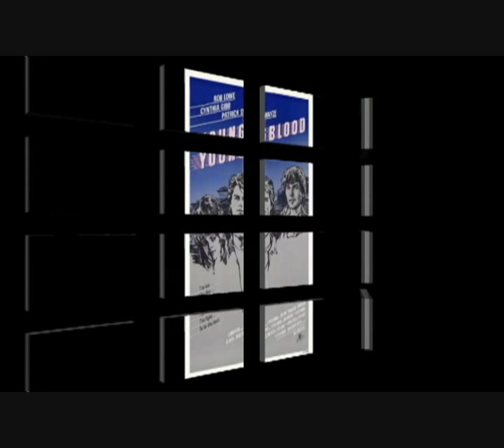Soundtrack Youngblood - Glenn Jones - Talk Me Into It (Diane Warren)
Glenn Jones - Talk Me Into It
Written by - Diane Warren
Produced by - Hawk Wolinski
From The Original Motion Picture Soundtrack Youngblood (1986)

Glenn Jones, is an American R&B/soul singer. He got his start in R&B in 1980 when Norman Connors featured Jones on a track on his album, Take It To The Limit. The song was "Melancholy Fire".His first full-length album, Finesse, was released in 1984 and established Jones as a force in the industry. The single "Show Me," reached #3 on the R&B charts. The second single, "Bring Back Your Love" reached #18 on the R&B charts.Jones scored a big hit with "We've Only Just Begun" which reached #2 on the Billboard R&B chart.
In 1992, "Here I Go Again", was his only single to reach #1 on the R&B charts. The second single, "I've Been Searchin' (Nobody Like You)" was also successful, peaking at #8 R&B

Thanks (DianeWarrenSongs)